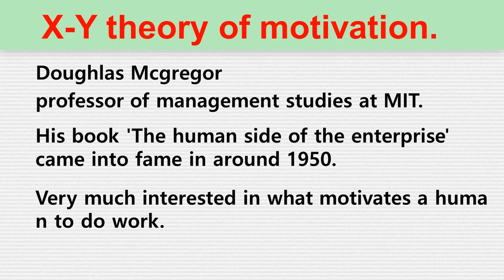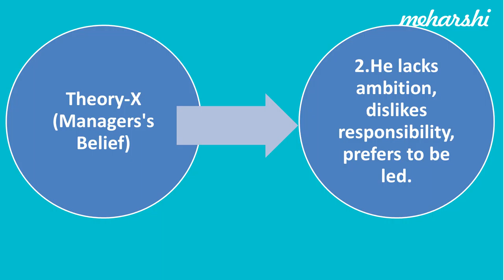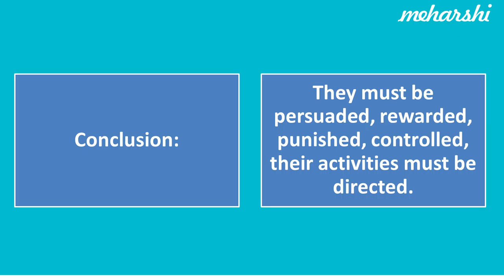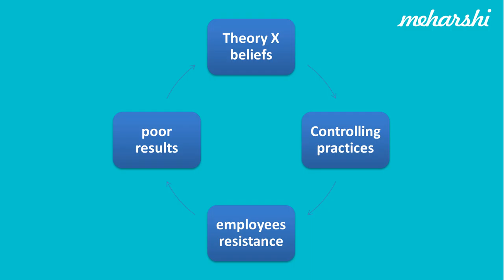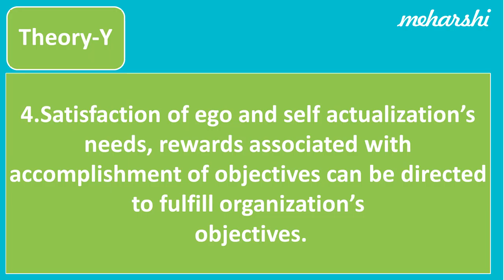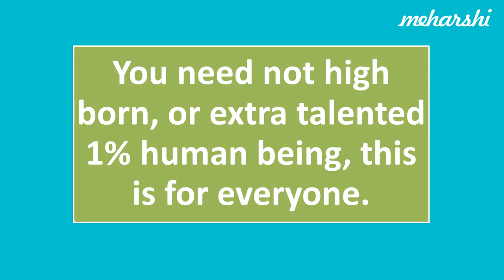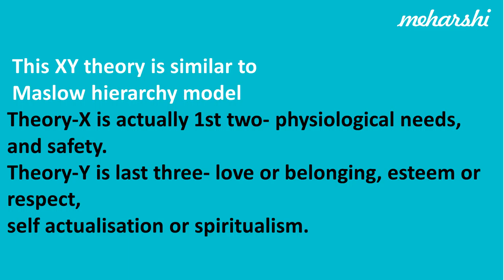principles and practices of management video lectures-12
IF USEFUL PLEASE LIKE TO SHOW SUPPORT.
X-Y theory of motivation